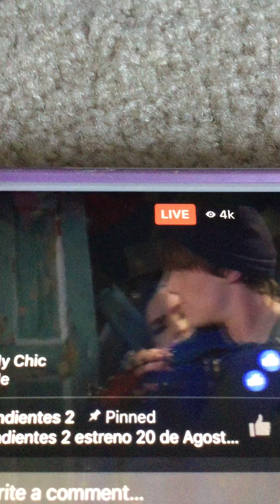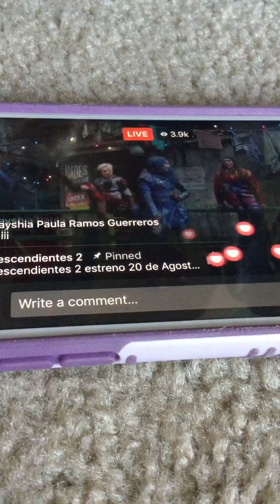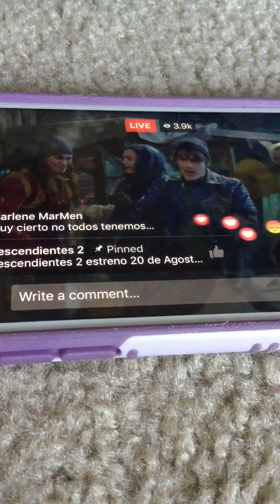Watching descendants 2 on my phone